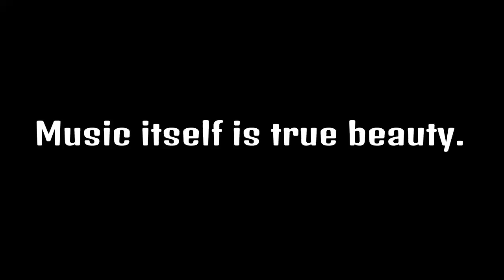I CANT THINK OF A TITLE FOR THIS SONG - Official Song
Lyrics - Fghnjnjyyhjyrrdeftyujijyhtedfgreddfcdvcfgbngghtghthgbf